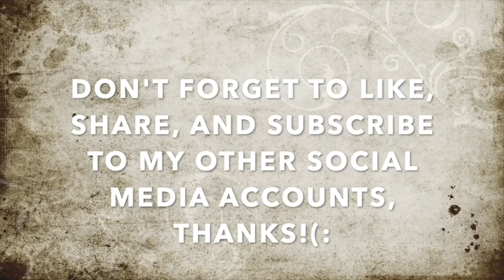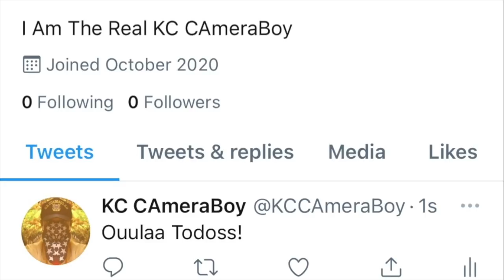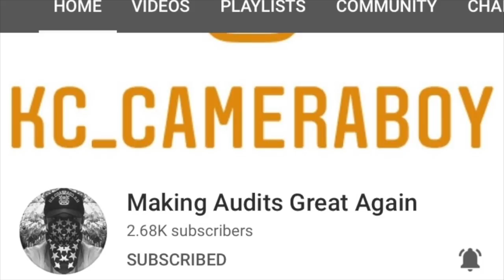"As You Long As You Stay On The Sidewalk, You Won't Get Criminally Charged” Says Mr. Right Here